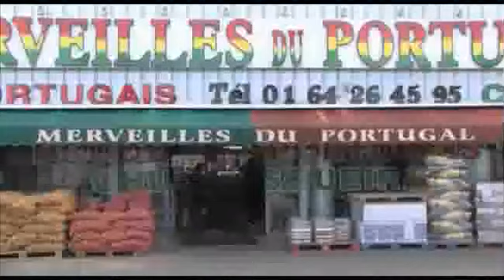Marcado dos Lavradores